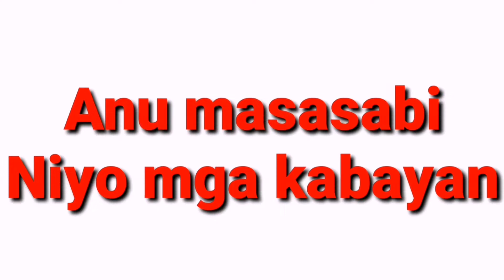MAYAMAN PALA ANG TRICYCLE DRIVER NA NILAIT NI BUKNOY GLAMURRR